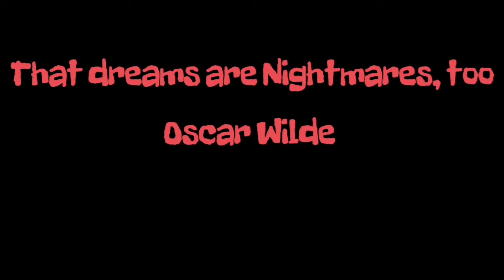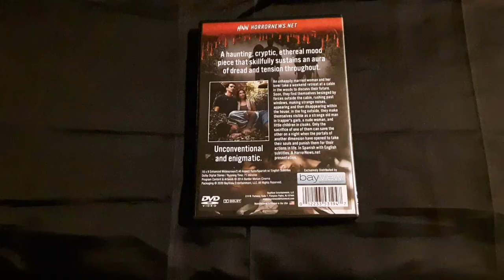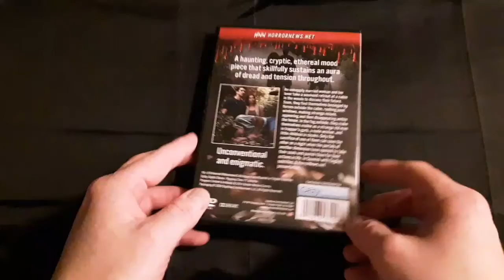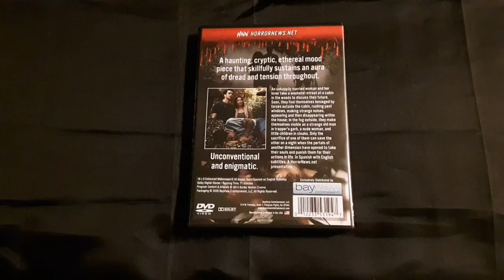Horrific Nightmares Reviews "The Wicked Woods" (Bayview Entertainment)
Bayview Entertainment

Don't forget to check out Bayview Entertainment's Roku channel- Bayview Films